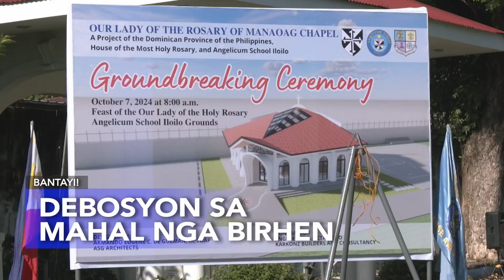Mga balita nga aton tutukan karon sa One Western Visayas! October 9, 2024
Mga balita nga aton tutukan karon sa One Western Visayas!
Alas 5:10 sa hapon, simulcast sa GMA TV-6 Iloilo/Guimaras; GMA TV-13 Bacolod City; GMA TV-30 Negros Occidental; GMA TV-10 Sipalay; GMA TV-5 Roxas; GMA TV-2 Kalibo kag GMA TV-7 Romblon.